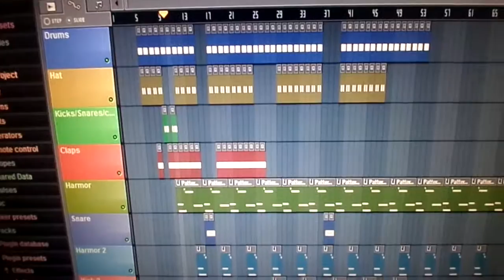TOPPiXX 109 | Reach US-ME Blueprint Revealed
Old sounds we composed.

Beat Producer: YANNAK HOU (NiCNAC 209)